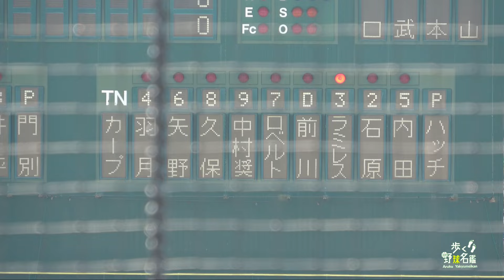【開幕2戦目に大抜擢との噂も！！門別投手の５回2失点7kの広島のピッチング!】2軍 阪神対広島